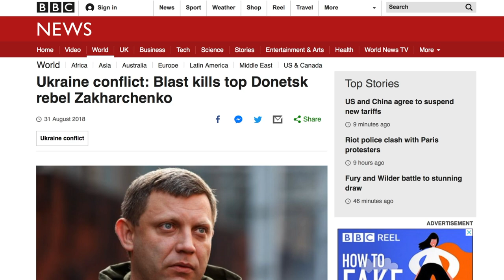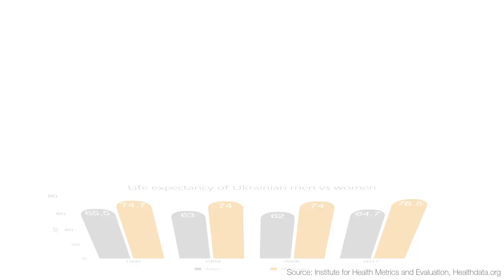Grocery shopping Ukraine: Buying from Babushkas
When you grocery shop with Ukrainian babushkas in December there's no respite from the elements. Goods aren't neatly labelled, packaged, and priced. No bored teenagers, chewing gum, throwing your potatoes on your eggs while asking if you have a points card.

We wanted to share with you how getting your groceries on the street in Ukraine is a bit of a different experience. Through Gosia (our new friend and translator) we get to know some of these hard working ladies and their stories.

We hope you enjoy it! As always, don't be shy with feedback.
Beth and Joel

This vlog is part of our overland journey to Australia, where we seek the unique & universal, and connect the dots to learn how history is impacting people in the places we visit today.

Our Ukrainian adventures making the foreign familiar are chronicled in this playlist

We love to support local entrepreneurs as we travel.

Some things we think you might find useful
We always travel with a Lonely Planet guidebook, here’s the one we used for Ukraine

We love to use Airbnb when we travel, if you haven’t tried it yet here’s a small credit to get you started

If you’re looking for great travel insurance for your trip check out World Nomads